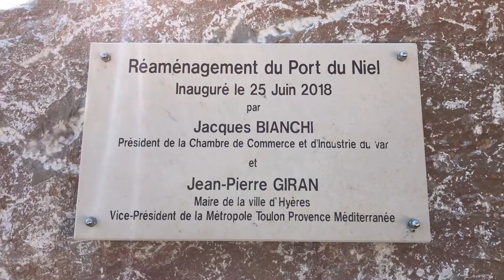Village de Giens Hyères | Port du Niel Hyères | Giens Peninsula Hyères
Let's explore village de gains in Giens Peninsula and Port du Niel in Hyeres, southeastern of France. Giens Peninsula is a peninsula the French Mediterranean coast near Hyères in the Var department in the Provence-Alpes-Côte d'Azur region in southeastern France. It is famous for its prime tourist destination, with campgrounds and water sports.

Take Bus 67 from Hyeres Train Station and Step out at Giens Village where you can walk around the village, eat and then walk direction Port Du Niel and then 18 Kilometer coastal hiking track and spend your day at beautiful Beaches, The Almanarre Beach, la Darboussière Beach, The Bergerie, Badine Beaches, and Le Four à Chaux and le Pradeau Beach.

❂Travelling Hopper❂